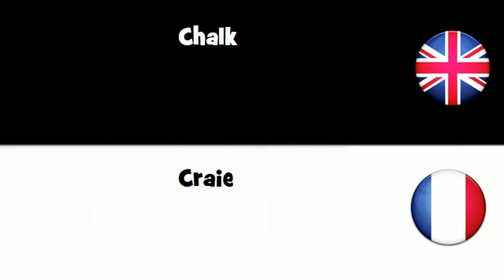APPRENDRE L'ANGLAIS = Craie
frenchwithvincent APPRENDRE L'ANGLAIS = Craie